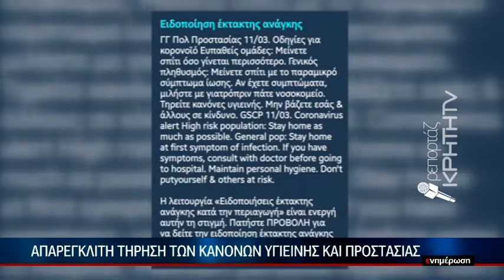Απαρέγκλιτη τήρηση των κανόνων υγιεινή και προστασίας